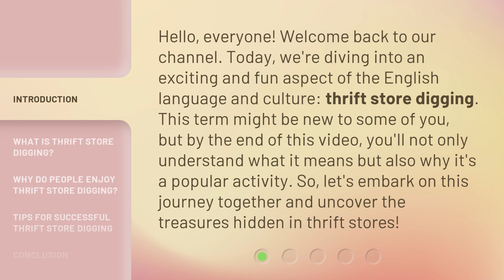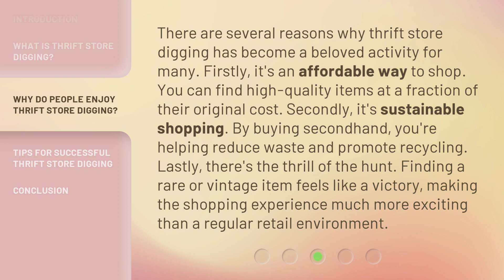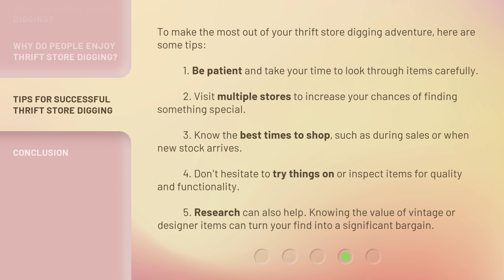Exploring Treasures: The Joy of Thrift Store Digging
Unearthing Treasures: The Thrill of Thrift Store Hunting • Join us on a thrilling journey as we search for hidden gems and unexpected treasures in thrift stores. Discover the joy of finding unique items at bargain prices!

00:00 • Introduction - Exploring Treasures: The Joy of Thrift Store Digging
00:36 • What is Thrift Store Digging?
01:09 • Why Do People Enjoy Thrift Store Digging?
01:44 • Tips for Successful Thrift Store Digging